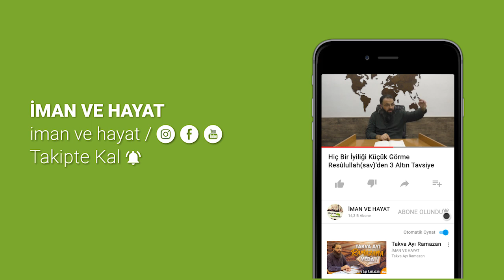Hiç Bir İyiliği Küçük Görme- Resûlullah(sav)'den 3 Altın Tavsiye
Hiç Bir İyiliği Küçük Görme- Resûlullah(sav)'den 3 Altın Tavsiye başlıklı bu kesit linkli Rahmanın Mütevazı Kulları başlıklı sohbetimizden alınmıştır.